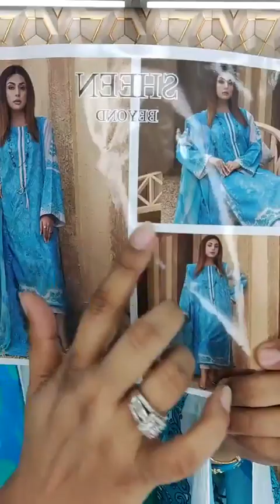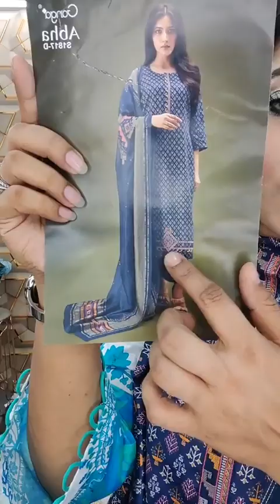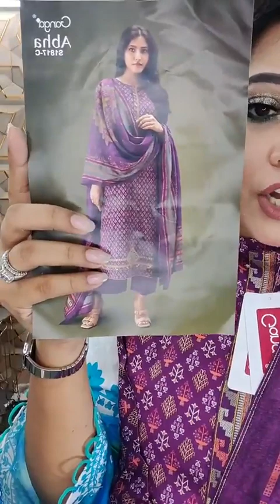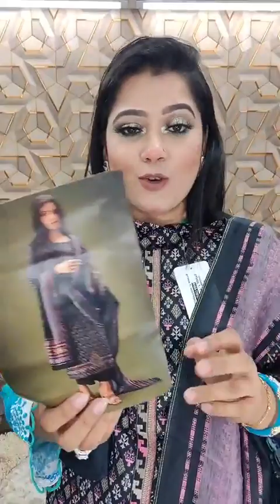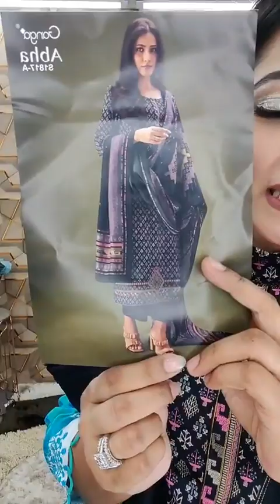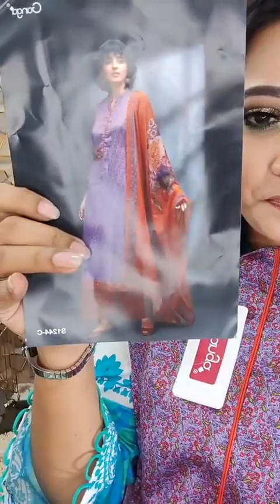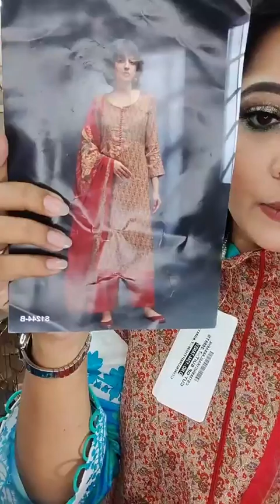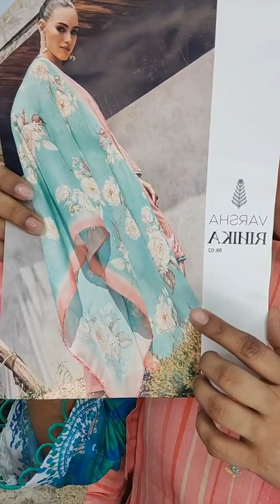New exclusive JAYPURI NAYRA,ALIYA CUT,VARSHA,Boutiques, Page link👇shovafashionworld